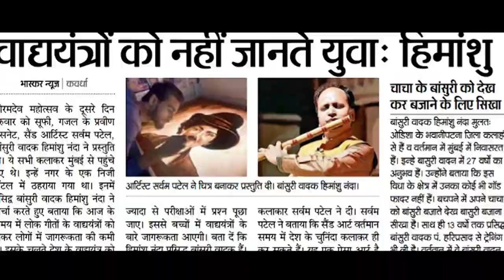Sarvam Patel - Introduction Video | Sand Artist - Glue Painting | Live Event & Shoot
Welcome to the mesmerizing world of artistry and creativity with Sarvam Patel, a true virtuoso hailing from the vibrant city of Mumbai. In this captivating introduction video, we delve into the extraordinary talents of Sarvam Patel, renowned for his mastery in the realm of sand artistry and innovative glue painting techniques.

With a youthful exuberance and a dynamic spirit, Mr. Sarvam Patel stands as a beacon of creativity and innovation in the artistic sphere. His artistic prowess has garnered global recognition, making him a prominent figure in the international art scene.

Setting the stage ablaze with his talent, Sarvam Patel has made his mark as a semi-finalist on India's most prestigious platform, "India's Got Talent," not once but twice, in both season 7 and 8. His performances on renowned platforms like Big Celebrity Challenge, Zee Supertalent, and even TEDx have left audiences awestruck and inspired.

A true testament to his remarkable talent, Sarvam Patel has had the privilege of showcasing his art before eminent personalities, including the legendary Mr. Amitabh Bachchan and the iconic Mr. Aamir Khan. From esteemed Chief Ministers to the Prime Minister of India, Shri Narendra Modi Ji, his art has captivated the hearts of dignitaries and celebrities alike from across the globe.

With an impressive portfolio spanning across national and international platforms, Sarvam Patel has graced the stages of esteemed events and venues, leaving an indelible impression. His artistic genius has been sought after by renowned brands both at home and abroad, further solidifying his reputation as an artistic luminary.

Not confined to a single arena, Sarvam Patel's talents have shone brilliantly in corporate galas, traditional festivities, and even religious gatherings. His ability to seamlessly blend art with diverse themes and contexts showcases his versatility and adaptability.

Having left an indelible artistic footprint across the world, Sarvam Patel's journey has been one of awe-inspiring creativity. With over 1500+ events under his belt, his performances have touched souls and ignited imaginations on a global scale.

Join us in this introduction video to witness the magic of Sarvam Patel, a visionary sand artist and glue painting maestro, whose art knows no boundaries and whose creativity knows no limits.

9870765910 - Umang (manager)